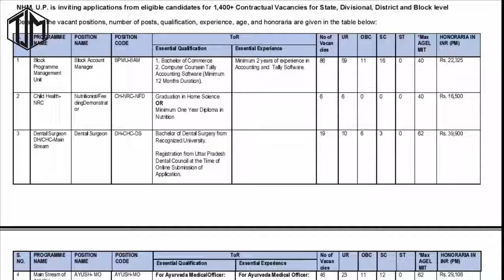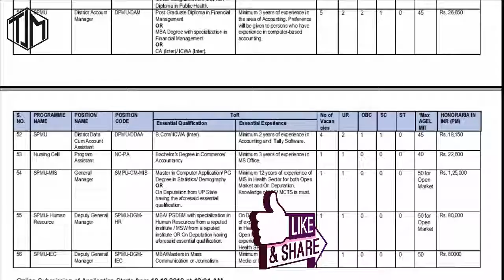State Health Society recruit 1456 vacancy || Govt job news || Sarkari naukri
राज्य स्वास्थ्य सोसायटी, राष्ट्रीय स्वास्थ्य मिशन, उत्तर प्रदेश सरकार 2019 में 1456 विभिन्न पदों पर भर्ती कर रही है। संबंधित विभाग द्वारा सार्वजनिक सूचना प्रकाशित की गई है। योग्य उम्मीदवार ऑनलाइन के माध्यम से आवेदन कर सकते हैं।
State Health Society, National Health Mission, Government of Uttar Pradesh is recruiting 1456 various in 2019. Public notice has been published by the concerned department. Eligible candidates can apply through Online

विवरण के लिए और ऑनलाइन आवेदन करें लिंक खोलें -

अन्य नौकरी समाचार  [Current Job News] --

Your favorite the jobs mart youtube channel shares various types of government jobs such as rail jobs, bank job, police job, rrb, upsc, wbcs, hrb, ssc, psc, nurse job or nursing job, municipality job, army, navy, air force and other military job news, constable, si etc. and job notice also. Various types of state government and central government job news we tried to reach out to you very first.

psc,
gpsc,
wbpsc,
psc notice,
free online job update,
sarkari result,
sarkariresult,
sarkari_result
free job update,
free-job-update,
Sarkari Job News,
Sarkarijobnews,
sarkari naukri,
sarkari job,
sarkari job 2019,
sarkari news,
job news today,
job news,
ibps,
today news,
online jobs,
govt jobs,
government jobs,
ssc,
rrb,
job,
jobs,
apprentice,
anganwadi,
sarkari,
clerk,
clerk job,
job in clerk,
nurse,
nurse job,
army,
result,
news today,
abp news,
job search,
job alert,
psc,
job 2019,
rail,
indian army,
Sarkari Job News,
The Jobs Mart